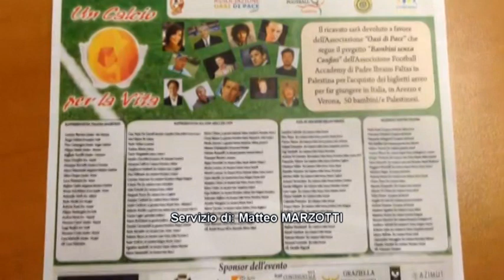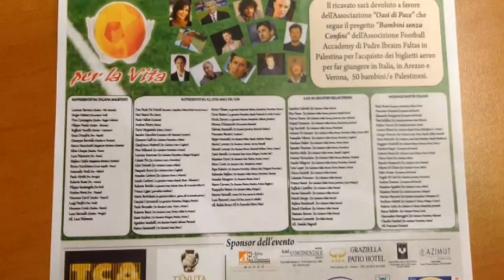torneo di calcio bambini senza confini